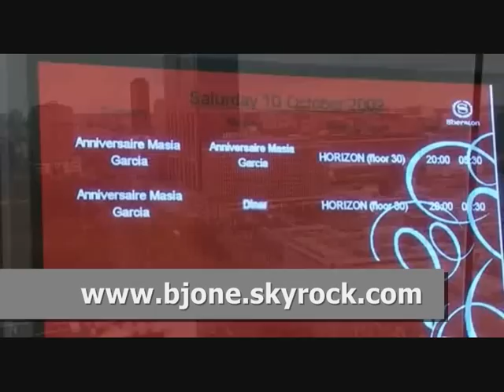M...LAURA AVEC PRINCE Interview de verité